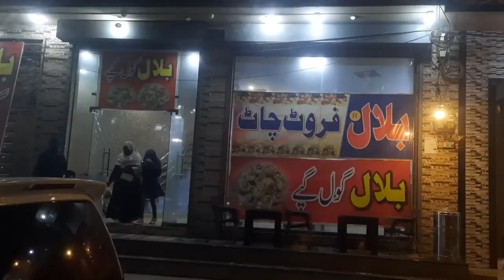Street Food - FRUIT NINJA of Pakistan Brilliant Fruits Cutting Skills | Handsome skills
Address: Branch 1: 101, Corner Street No 4, Shalimar Link Road Lahore Lahore, Punjab 54000
Branch 2: Aziz Pully Fateh Gary, Gunj, Lahore, Punjab 54000

Pakistan Biggest Street Food Fruit Chaat Making Factory Cutting Skills of Knife Masters in lahore
Pakistan Biggest Street Food Fruit Chaat Making Factory - Cutting Skills of Knife Masters in Karachi
Pakistan Biggest street food chaat making factory Cutting skills of knife masters in Karachi
Pakistani Fruit Chaat Making Factory FRUIT NINJA Best Fruits Cutting Skills Street Food Karachi Fruit Ninja Masters Fruit Chaat Making Factory Cutting Skills of Knife Masters Street Pakistan
Amazing Chana Fruit Chat Pakistani Street Food Cutting Skills of Knife Masters in Karachi Pakistani Street Food - FRUIT NINJA of Pakistan Brilliant Fruits Cutting Skills
Pakistan 39 s Biggest Fruit Chaat Making Factory Amazing Fruit Cutting Skills at Street Food lahore
Amazing Street Food Fruit Chaat Making FRUIT NINJA Roadside Fruit Chaat amp Fruit Cutting Skills